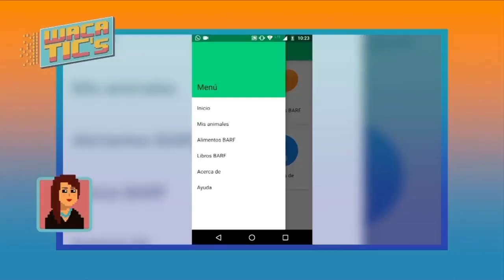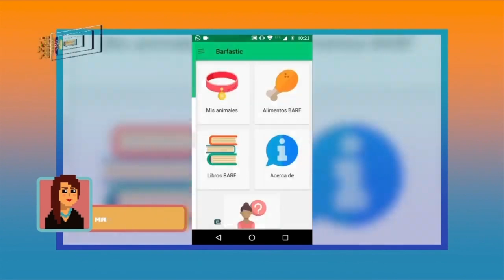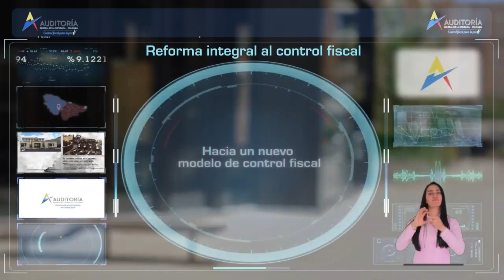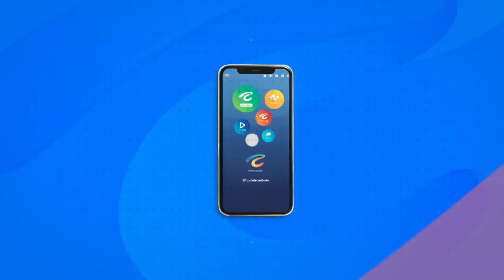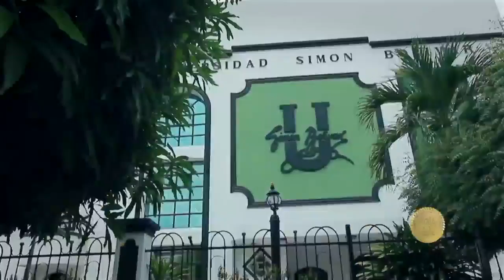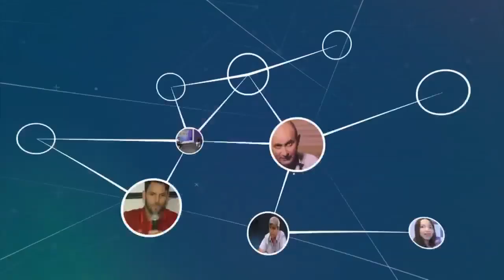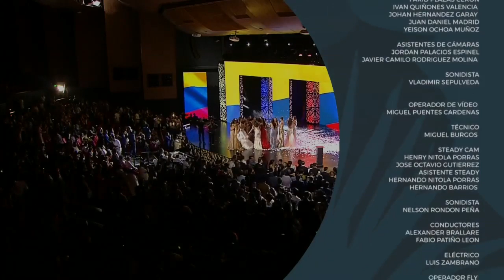Concurso Nacional de Belleza 2019-20 | Señorita Colombia 2019-20 FULL SHOW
Enjoy! | Disfruten!